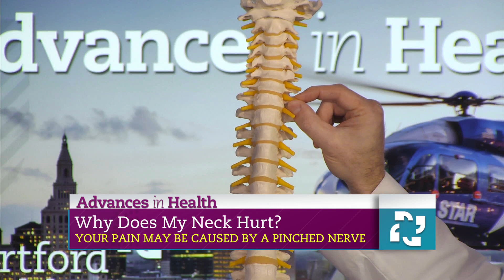Advances in Health with Dr. Joel Bauman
Why does my neck hurt? It could be a pinched nerve, according to Dr. Joel Bauman from the Connecticut Orthopaedic Institute.